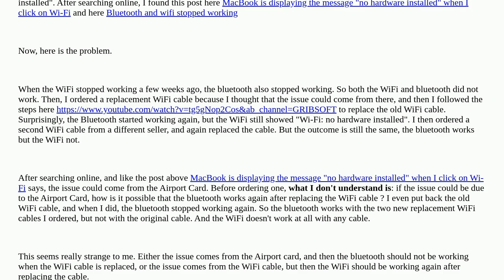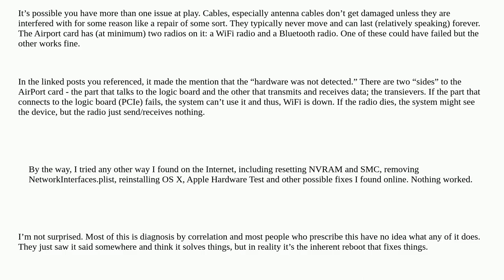WiFi and Bluetooth stopped working. After replacing the WiFi cable, the bluetooth started working...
WiFi and Bluetooth stopped working. After replacing the WiFi cable, the bluetooth started working again but WiFi still not working

A special thanks goes out to the community

  macbook-pro wifi network bluetooth mac